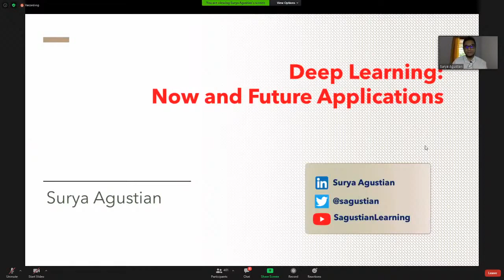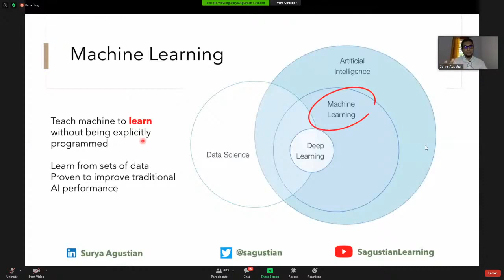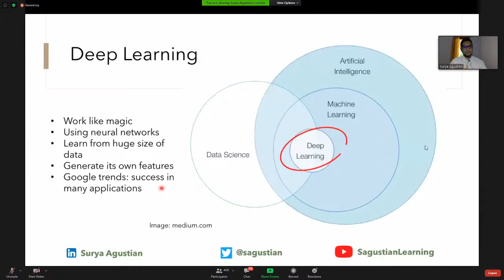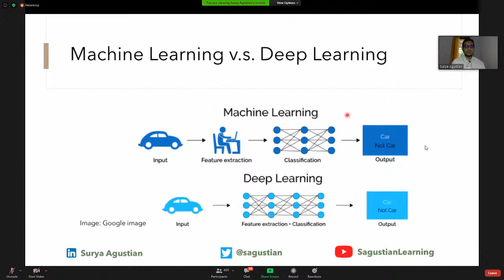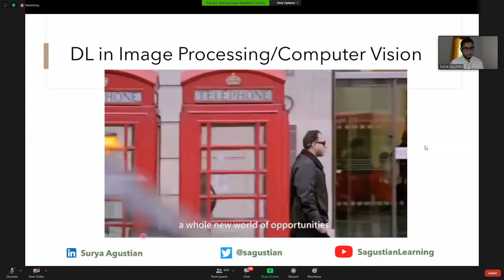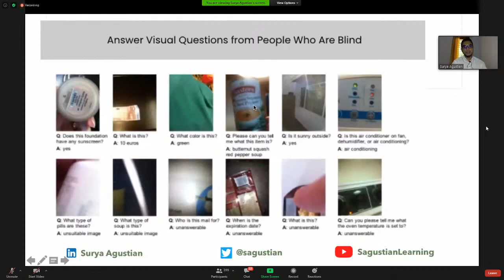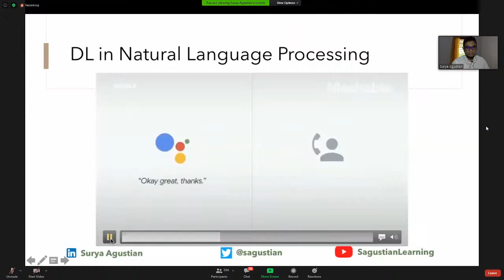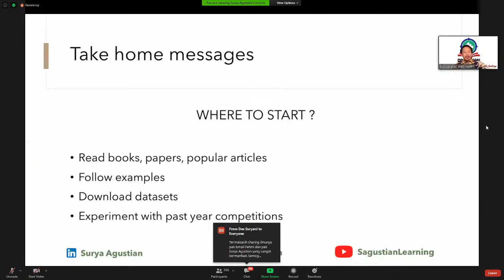Predatech Webinar: Deep Learning , Now and Future Applications (Precision 2020 Indonesia)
Pemaparan mengenai metode Deep Learning dalam NLP (Natural Language Processing) dan Image Processing, aplikasi-aplikasi modern pada sistem gadget modern seperti Seeing AI (Micorsoft), Google Assistant (Android dan Iphone) dan lainnya.